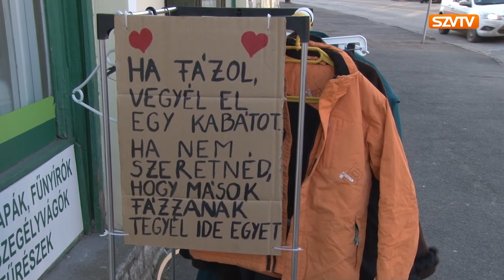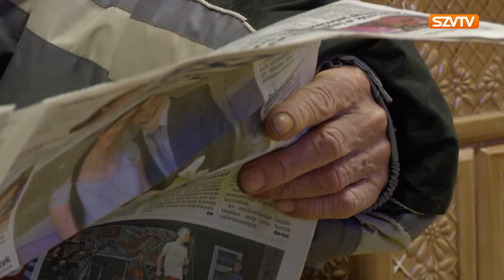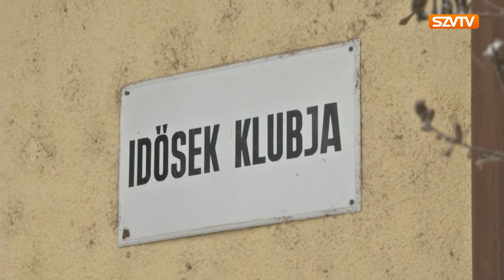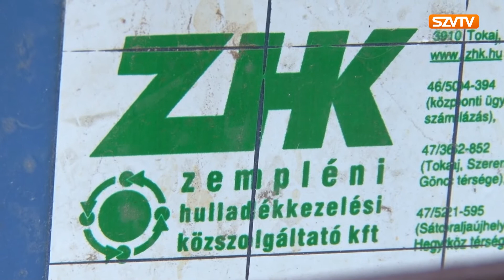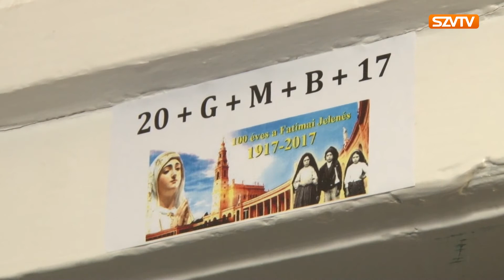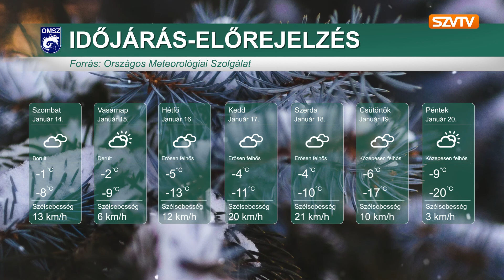Híradó 2017.01.13. – Szerencsi Városi Televízió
A tartalomból:
- Segítség a rászorulóknak a hideg időben
- Közeledik az influenzajárvány
- A télies időjárás veszélyes lehet az állatokra
- Szerencsen is elszállítják a fenyőfákat
- Csökkent a benzin és a gázolaj ára
- Teremszentelés vízkereszt napján
- Sport: Győzelem Kazincbarcika ellen
- Időjárás jelentés